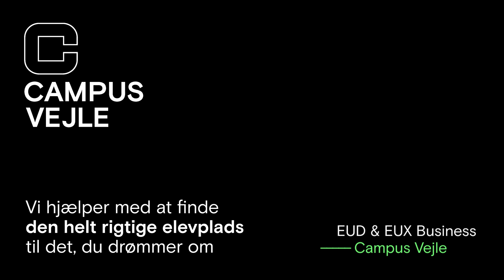EUX og EUD Business - Vi hjælper dig med at finde en elevplads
Hør Regitze fortælle om at være kontorelev hos Naturstyrelsen. Regitze deltager på Campus Vejles jobdating, hvor hun møder mange nye kandidater til elevstillinger hos Naturstyrelsen.

Vil du også have en karriere på kontor er vejen en EUX Business. Når du læser på Campus Vejle får du hjælp til at finde den helt rigtige elevplads for dig.